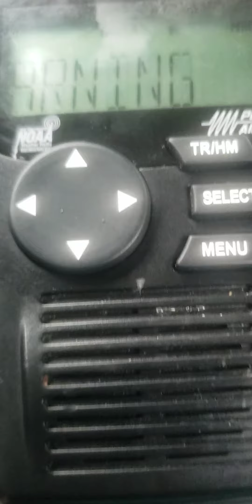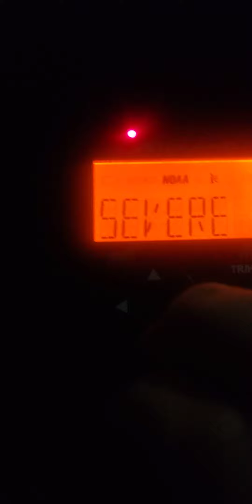Tornado Warning (EAS #88)